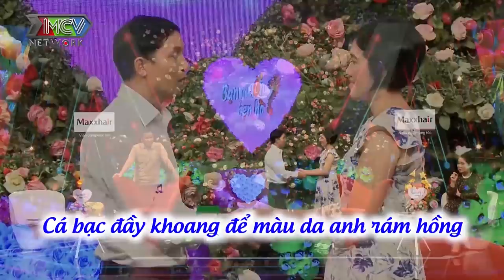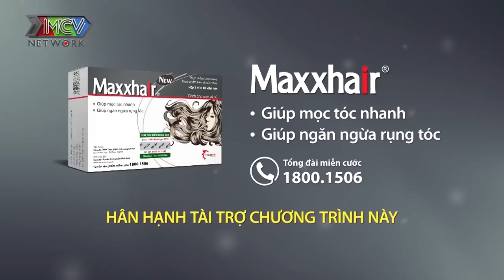NÀNG Ế U40 vẫn còn trẻ con đi hẹn hò tìm chồng gặp SOÁI CA U50 1 đời vợ con trai 15 TUỔI và cái kết